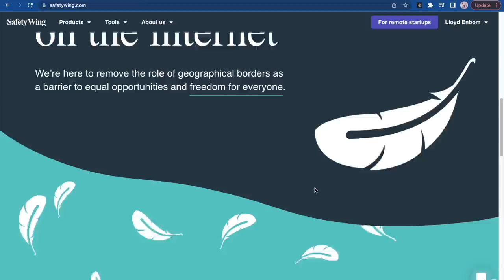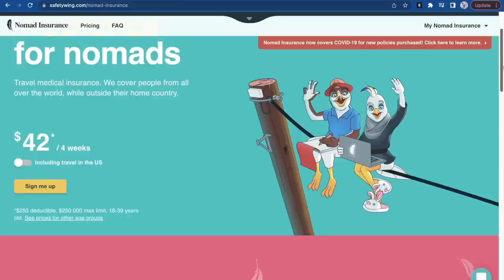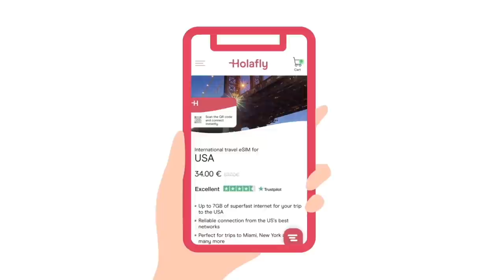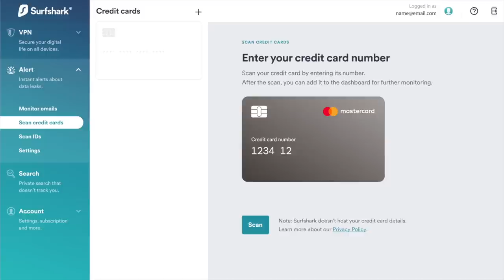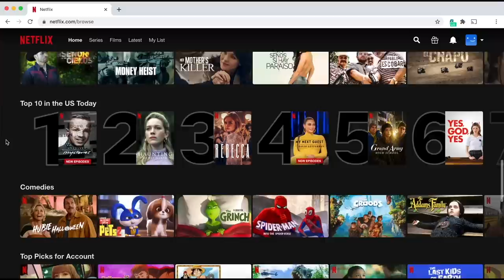How Much Does It REALLY Cost To Travel Full-Time? (Exposing ourselves)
In Today's Thailand travel vlog we share with you our monthly budget for full-time travel.
A lot of people have been asking us how much money you need to travel full-time so we thought we would break down all of our costs including accommodation, food, travel, insurance, phone/internet and health.

About us:

For the past 3+ years, we have been working online and in November 2021 we finally decided to pack up our things in search of the digital nomad lifestyle.
Our goal for this channel is to find the best places to live in the world as a digital nomad.
We also hope to inspire others to follow their dreams of travelling and working remotely, by sharing our experiences and hopefully building a community of like-minded people.

0:00 Intro
1:55 Accomodation
3:34 Food
5:36 Health Insurance
6:29 Travel
7:36 Phones/ Internet
11:10 Health